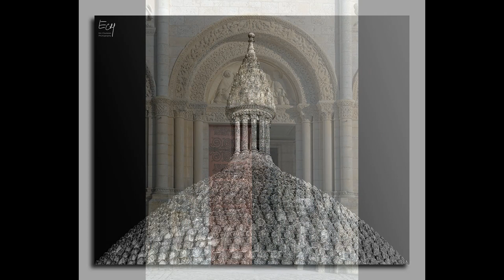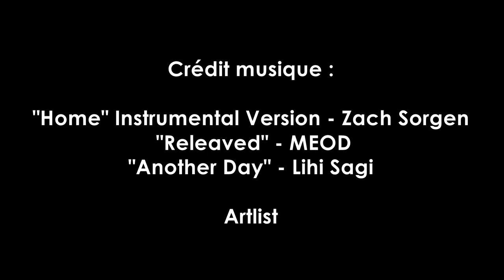253 - Jonzac et environs - 10.02.24 / 09.03.24